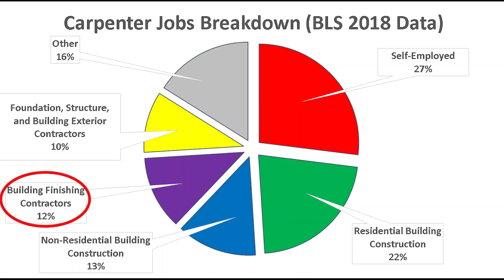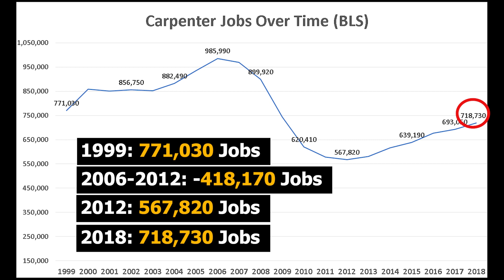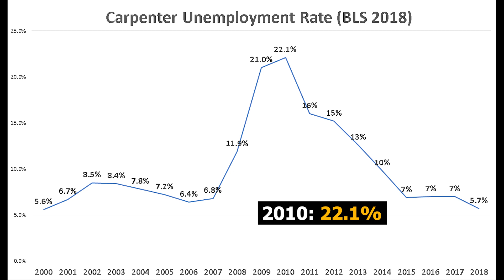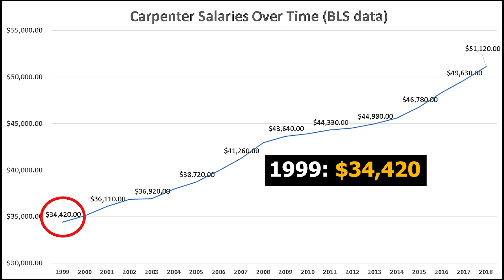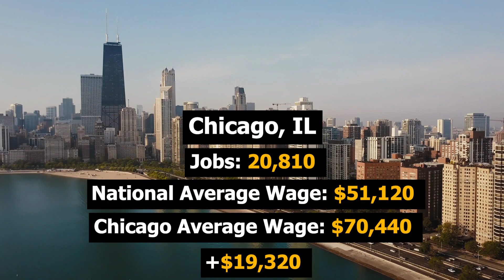Carpenter Salary (2019) – Carpenter Jobs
How much does a Carpenter make in a year?
How many jobs are there for Carpenters?
How do you become a Carpenter?
In this video, we examine the average Carpenter salary in 2019 and Carpenter jobs growth. We gathered data from the Bureau of Labor Statistics (BLS). We look at the historical salaries and job growth of Carpenters.

Carpenters construct, repair, and install building frameworks and structures made from wood and other materials.

Duties
Carpenters typically do the following:
• Follow blueprints and building plans to meet the needs of clients
• Install structures and fixtures, such as windows and molding
• Measure, cut, and shape wood, plastic, and other materials
• Construct building frameworks, including walls, floors, and doorframes
• Erect, level, and install building framework with the aid of rigging hardware and cranes
• Inspect and replace damaged framework or other structures and fixtures
• Instruct and direct laborers and other construction helpers

Carpenters are a versatile occupation in the construction industry, with workers usually doing many different tasks. For example, some carpenters insulate office buildings and others install drywall or kitchen cabinets in homes. Those who help construct tall buildings or bridges often install wooden concrete forms for cement footings or pillars and are commonly referred to as rough carpenters. Rough carpenters also erect shoring and scaffolding for buildings.

Carpenters use many different tools to cut and shape wood, plastic, fiberglass, or drywall. They commonly use hand tools, including squares, levels, and chisels, as well as many power tools, such as sanders, circular saws, nail guns, and welding machines.

Carpenters fasten materials together with nails, screws, staples, and adhesives, and check their work to ensure that it is precisely completed. They use tape measures on nearly every project to quickly measure distances. Many employers require applicants to supply their own tools.

The following are examples of types of carpenters:

Construction carpenters construct, install, and repair structures and fixtures of wood, plywood, and wallboard, using carpenter’s hand tools and power tools.

Rough carpenters build rough wooden structures, such as concrete forms; scaffolds; tunnel, bridge, or sewer supports; and temporary frame shelters, according to sketches, blueprints, or oral instructions.

In this video, Stephen Hack talks about Carpenter statistics nationally and across the United States. “How much does a Carpenter make?” and “How many jobs are there for Carpenters” are important questions for people trying to choose between different fields. Carpenters are well paid professionals that play a vital role in our society.